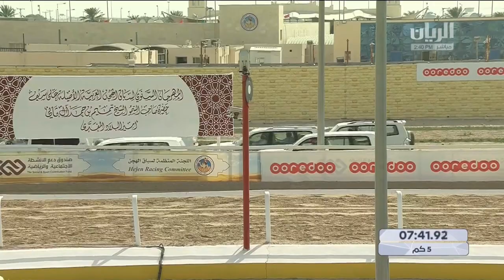ش11 سباق اللقايا الأشواط (العامة) مهرجان سمو الأمير المفدى مساء 23-3-2021